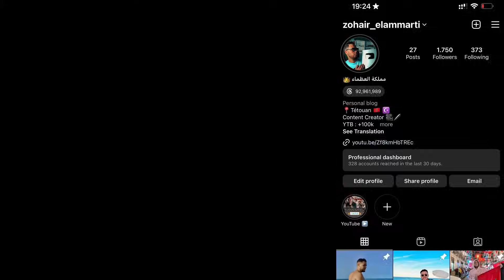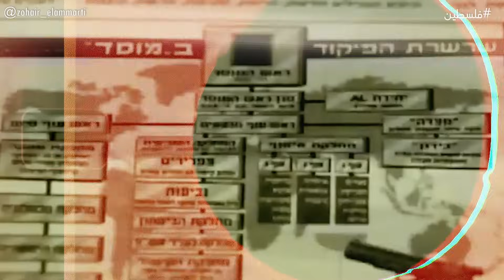تاريخ المقاومة الفلسطينية الكامل من العثمانيين الى اليوم.. هكذا ضاعت فلسطين ؟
تاريخ المقاومة الفلسطينية الكامل من العثمانيين الى اليوم..بين حماس و فتح من الخائن ؟هكذا ضاعت فلسطين

في هذه الحلقة اصدقائي سنتعمق في تاريخ فلسطين الحبيبة و تاريخ المقاومة الفلسطينية من التواجد العثماني في فلسطين الى الانتداب البريطاني على فلسطين الى الاحتلال الصهيوني لفلسطين و هجرة اليهود الى الاعتراف الدولي بدلة اسرائيل  و الحرب الفلسطينية  الى طوفان الاقصى،وسنعرف من هي حماس و من يدعم حماس و هل هي صنع امريكي و هل حركة فتح بزعامة ياسر عرفات خانة المقاومة الفلسطينية بتوقيع السلام مع اسرائيل في معاهدة اوسلو و العديدمن الاسئلة الاخرى التي سنجيب عنها في هذة الحلقة التاريخية باذن الله.